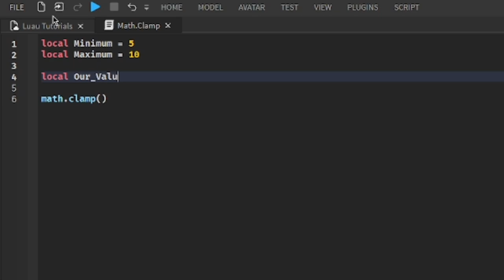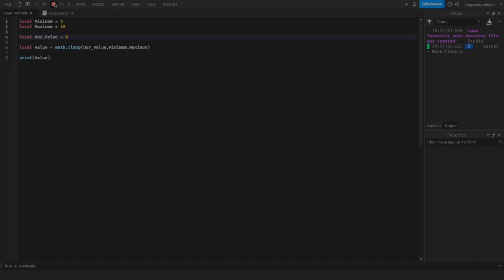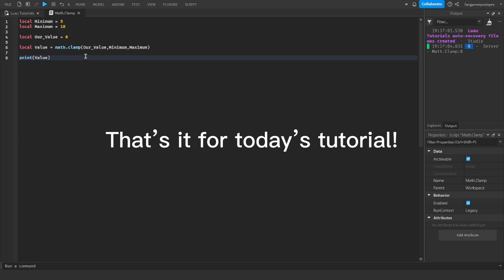How to use Math.Clamp(Roblox Studio Scripting Tutorial)